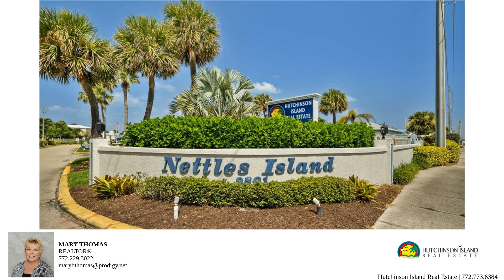1021 Nettles Boulevard – Property Tour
SITE-BUILT ADDTION PLUS TOTAL REBUILD (FULLY PERMITTED) IN 2001 features a beautiful, very large open floor plan:
 Sunny & bright living room w/wonderful wall of windows, 2 baths (one is ensuite master), 2nd comfy bedroom w/back door, huge well-equipped kitchen & family dining area with room for lots of family & friends.  This large, super-clean one owner home has been extremely well-maintained--Nothing to do but move in!  SOLD FULL FURNISHED.  Nettles is an Ocean to Riverfront active gated resort community with so many amenities:  Olympic-sized heated pools & spas Oceanfront & Riverfront--always sparkling clean, private ocean beach access, active clubhouse, fitness room, over 40 clubs, many lovely waterfront common areas open to all residents, tennis, pickleball, waterfront restaurant, breakfast/lunch cafe, Oceanfront snack bar & cabana, great weather year-round, and very friendly people.  Come to the Island & start enjoying our wonderful lifestyle.

Bedrooms: 2
Bathrooms: 1
Square Feet: 830
Price: 298,500.00
MLS ID: M20042089